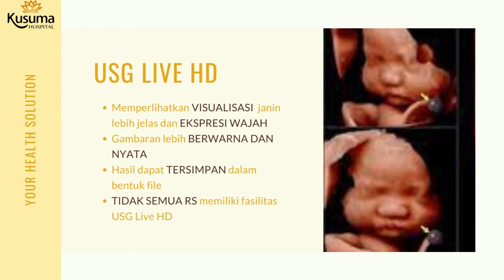Mengenal USG 2D, 3D, 4D dan Live HD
Hai sahabat kusuma :)
Untuk para bunda yang ingin memeriksakan kandungannya pasti bingung nih untuk memilih tipe USG mana yang tepat untuk digunakan, dengan video perbedaan USG ini semoga bisa membantu bunda dalam memilih USG yang tepat dan sesuai

Editor : Tim PKRS Kusuma Hospital

Kusuma Hospital
Your Health Solution